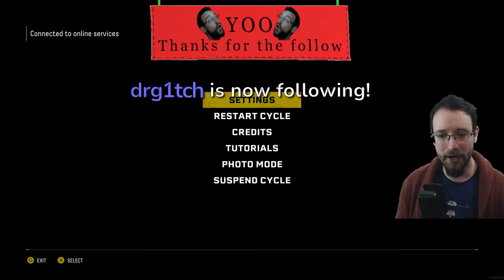Returnal Platinum Trophy Playthrough | Part 6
Filmed live, this is my full Platinum Trophy Hunt playthrough of Returnal on the Playstation 5. Bullet hells be damned, given enough time I can master anything.

Crimson Wastes are huge! We left off in the middle of the biome last time, and now we continue our way towards the boss.

[00:00] Start middle of biome 2
[52:55] Boss

I really enjoyed playing through Returnal. I made a bunch of stupid mistakes in the beginning resulting in a lot of deaths, but once I found some good weapons I liked, it was pretty sick. It was so fast and satisfying, it also helped that the music was pretty fantastic.

Returnal consists of 6 different zones/biomes and to platinum it on the PS5, you must beat 3 separate acts of the story. Act 1 (biome 1-3) Act 2 (biome 4-6) and then Act 3 which involves going back over all the levels to look for collectibles to refight the last boss. Outside of this, you need to do a lot of collectible hunting. May RNG bless you on the collectibles. With recent patching it isn't so bad, but it can still take some time.